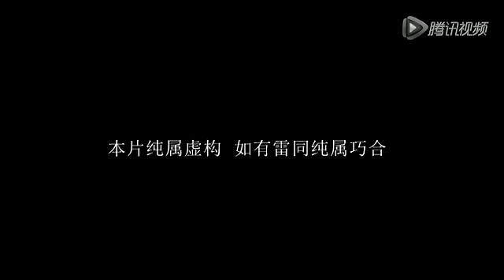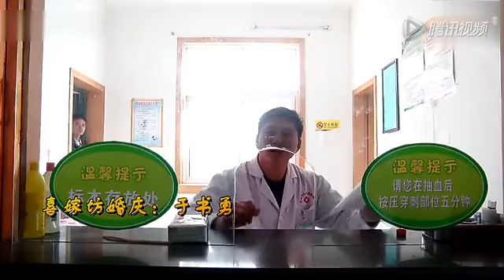大爷你真牛 去医院看病_腾讯视频